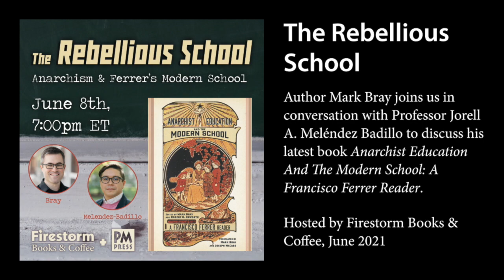The Rebellious School: Anarchism and Ferrer's Modern School HD 720p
Join author Mark Bray in conversation with Professor of History Jorell A. Meléndez Badillo about Bray's latest work, "Anarchist Education And The Modern School."

Francisco Ferrer navigated a tempestuous world of anarchist assassins, radical republican conspirators, anticlerical rioters, and freethinking educators to establish the legendary Escuela Moderna and the Modern School movement that his martyrdom propelled around the globe. This is the first historical reader to gather together his writings on rationalist education, revolutionary violence, and the general strike (most translated into English for the first time) and put them into conversation with the letters, speeches, and articles of his comrades, collaborators, and critics.

Mark Bray is a political organizer and historian of human rights, terrorism, and politics in Modern Europe. He earned his BA in Philosophy from Wesleyan University in 2005 and his PhD in History from Rutgers University in 2016. He is the author of Antifa: The Anti-Fascist Handbook, Translating Anarchy: The Anarchism of Occupy Wall Street, and the co-editor of Anarchist Education and the Modern School: A Francisco Ferrer Reader. His work has appeared in Foreign Policy, The Washington Post, Salon, Boston Review, and numerous edited volumes. He is currently a lecturer at Rutgers University.

Jorell A. Meléndez-Badillo is a historian of Latin America and the Caribbean with a particular focus on the global circulation of radical ideas from the standpoint of working-class intellectual communities.